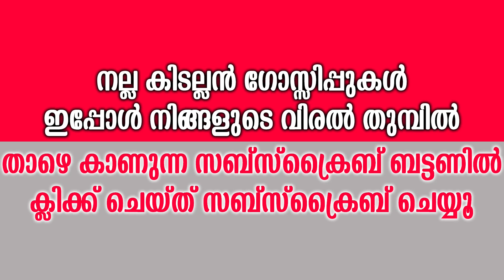പോകുനിടെതല്ലാം തമന്ന വേലക്കാരനെയും കൂട്ടും | Tamannaah Every Were With Her Servent Why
Watch പോകുനിടെതല്ലാം തമന്ന വേലക്കാരനെയും കൂട്ടും Tamannaah Every Were With Her Servent Why